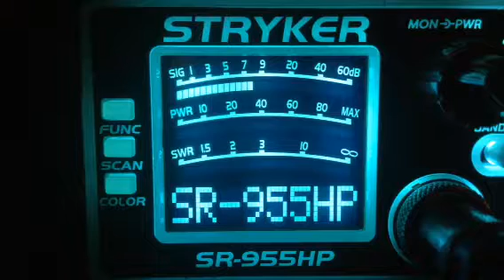318-Nc,3 Lagged Dawg-Al,Forrest Gump-Al,Grass Hopper-Oh,5529-Nc